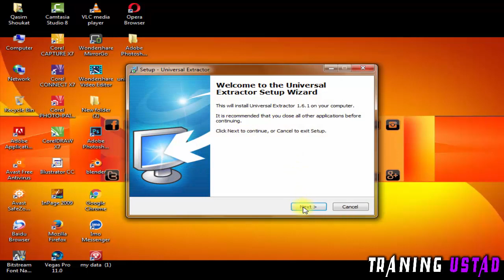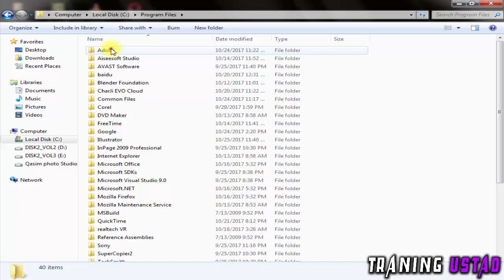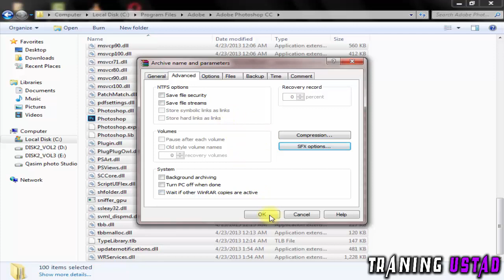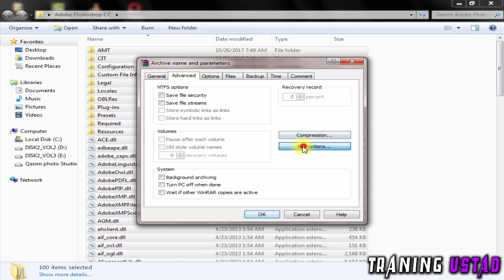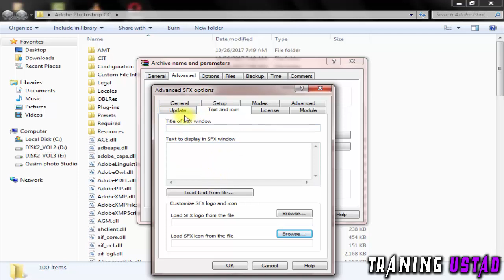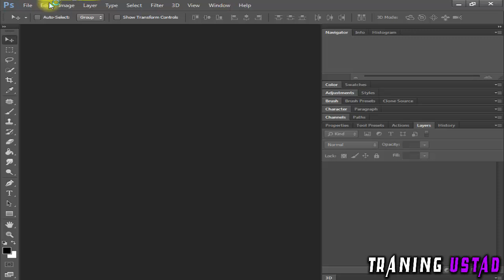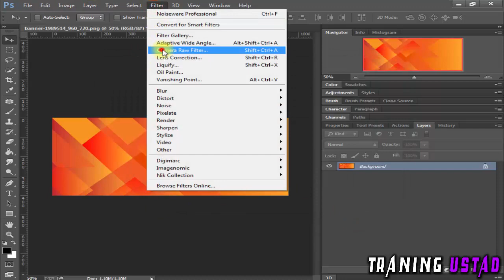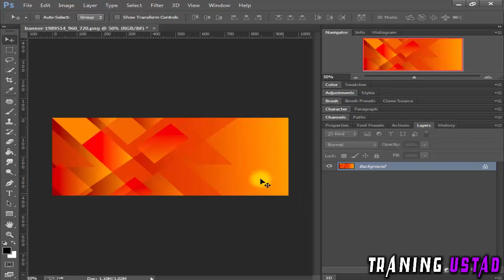How To Convert Any Window Software's Into Portable exe Urdu And Hindi Tutorial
Hi Friends Today I am Showing You How To Concert Any Window Software's Into Portable Urdu And Hindi Tutorial- - I Hope you Enjoy My Videos.